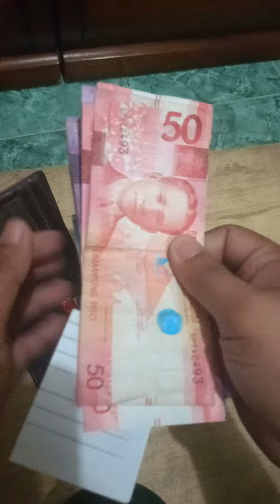pitaka nakita an